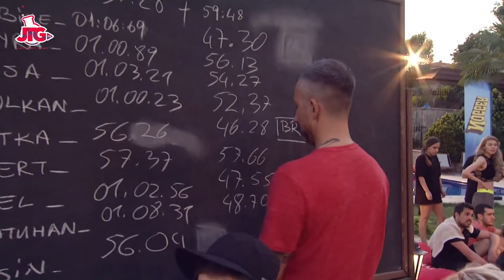BATYOUONE ELENMEMEK İÇİN PARKURDA YARIŞIYOR